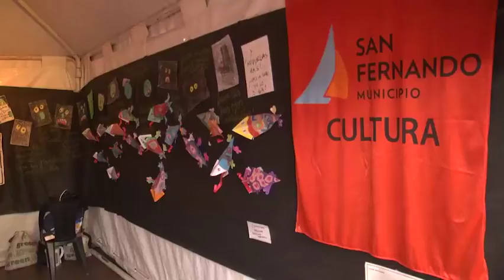Los vecinos disfrutaron de la Expo Talleres 2016 de San Fernando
Los alumnos de más de 270 cursos gratuitos que ofrece el Municipio expusieron sus logros en la muestra anual en el Poli N° 1, que fue copado con stands de comidas y artículos, y un escenario principal donde hubo música, danza y un desfile de moda.

El Intendente Luis Andreotti manifestó que “da satisfacción la masiva participación de 5 mil vecinos en los talleres, ya que pusimos como objetivo trabajar en el tejido social por eso dimos tanta importancia a la cultura y la educación”.

El Municipio de San Fernando, a través de Secretaría de Educación, Cultura y Contención Social, sostiene una amplia oferta de talleres culturales gratuitos con el fin de generar un espacio recreativo y formativo para el vecino. Son más de 270 cursos en una amplia variedad de oficios, artes y hobbies que se dictan en 8 establecimientos propios de la Comuna y 13 instituciones adheridas a través de un convenio. A lo largo de este año, 5 mil sanfernandinos se sumaron.

La Expo Talleres 2016 que tuvo lugar en el Polideportivo N° 1, ubicado en Int. Arnoldi y Pasteur, fue la muestra final de todos los alumnos, quienes expusieron sus avances y vendieron sus productos a la comunidad. El Intendente Luis Andreotti recorrió la exhibición y sostuvo: "Realmente da satisfacción la gran participación de los vecinos. Nos pusimos como objetivo trabajar en el tejido social, y por eso le dimos tanta importancia a la cultura y la educación”.

"Esta participación masiva y que todos los años crece es parte de nuestro objetivo, para que el vecino tenga un lugar a donde ir a mejorar su calidad de vida", destacó el Jefe Comunal. Lo acompañaron los Secretarios de Medio Ambiente y Salud Pública, Alicia Aparicio, y de Educación, Cultura y Contención Social, Carlos Traverso; el Presidente del HCD, Santiago Aparicio; y concejales.

Santiago Aparicio coincidió en que es “una alegría esta exposición porque después de todo un año de trabajo y aprendizaje, mucha gente se formó en todo lo que enseña el Municipio en sus más de 270 talleres culturales, y lo exhiben en esta muestra".

Los vecinos mostraron entusiasmados sus logros en los talleres a lo largo del año. Sernali es una abuela que asiste al Taller de Panadería y comentó que “todos los lunes vamos a aprender a hacer todas estas cosas ricas, y estoy muy contenta y la verdad que se lo súper recomiendo a los demás porque es gratuito, te da la posibilidad de aprender algo nuevo y encima de venir a un evento como el de hoy para ganar unos pesitos extras y conocer gente nueva".

Aydeé, del Taller de Cocina, afirmó: “Esta buenísimo y uno se hace un montón de amigos. Aprendés a hacer cosas ricas y pasás lindos momentos. Todo se hace con amor. Yo inclusive vendo en mi casa comida, les agradezco mucho”.

Marta, vecina de Virreyes, aseveró que “todos los años una puede aprender diferentes cosas, y esto es gratis, no como en otros lados que tenés que pagar, por eso le dije a un montón de gente que se prenda”. Claudia Cejas, profesora del Taller de Cocina Para Chicos presentó un bizcochuelo de colores delicioso y contó que “es un placer poder trabajar con los chicos y los padres, divirtiéndonos pero además enseñando a comer bien y nutrir, incorporando alimentos sanos”.

Otra vecina, Lucrecia, da clases en el Taller Zona Imaginaria. “En el taller de chicos –señaló-, van y vienen 30 alumnos de 6 a 12 años, con una experiencia muy enriquecedora. Este año hicimos arte con monstruos y superhéroes, y se coparon mucho. Las chicas por su parte, armaron una muestra fotográfica con sobre los interiores de las casas de San Fernando. Invitamos a todos a sumarse”.

Otra opción es el Taller de Arte Infantil que lidera Daniela. “Nos dedicamos a todo lo que son las artes plásticas, y este año apuntamos a los miedos expresados en diferentes obras. Son bienvenidos todos los chicos a participar de estas propuestas y pasar un buen rato con otros de su misma edad”.

En el ámbito de la costura, el Taller de Tejido, Diseños y Puntos aparece entre los preferidos. Johana es una abuela que participa allí. “Fue buenísimo, hay mucho compañerismo y somos un grupo muy unido que día a día crece”, festejó.

Luis Andreotti concluyó: "Lo que estamos dando fundamentalmente es una base de apoyo que sirve tanto para lo personal en el desarrollo humano, como en el aprendizaje de un oficio que sirva como posible medio de vida".